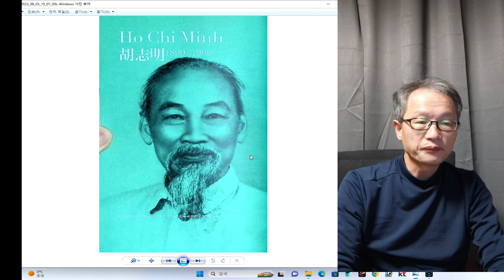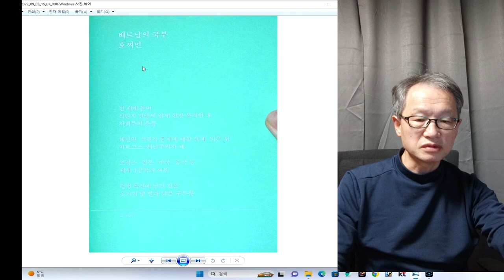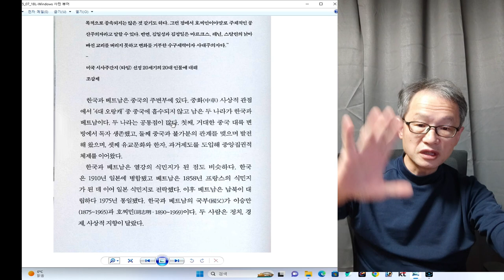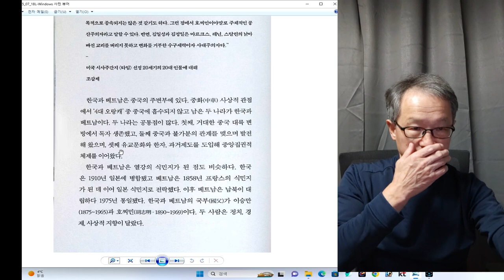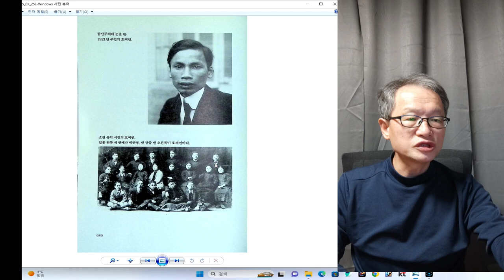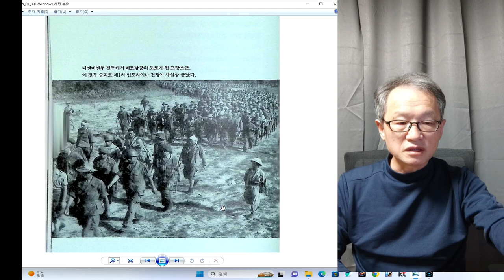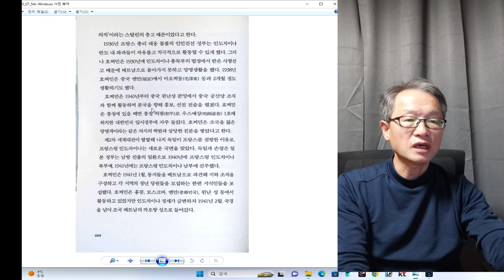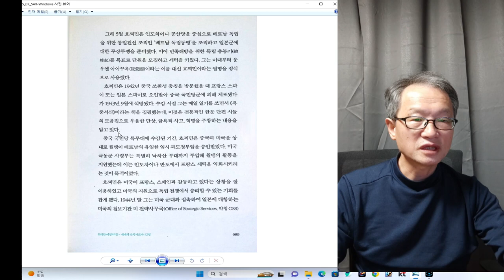인간탐구 베트남 지도자 호치민 1회